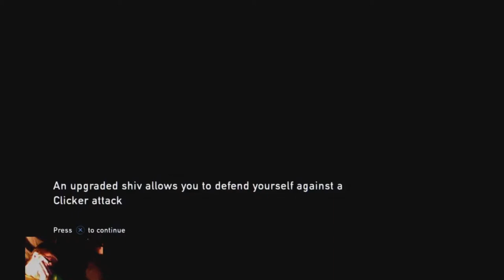jumper and fake rooms